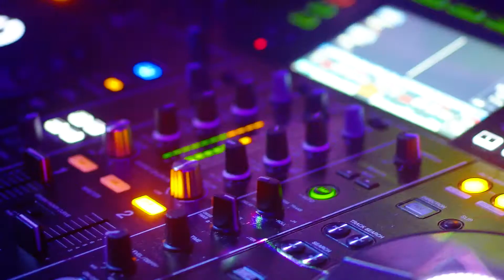Club 135 Promo